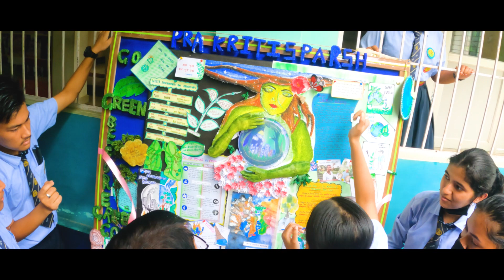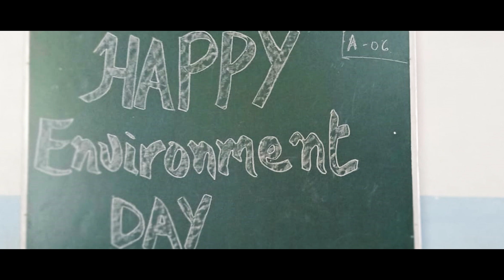WORLD ENVIRONMENT DAY, 2022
World Environment Day was celebrated by the students of Holy Flower Sr. Sec. School, Teok, Jorhat in a very graceful way and showcased their talents in the various activities organized by the school. Here are some glances of some of the few activities that were held.